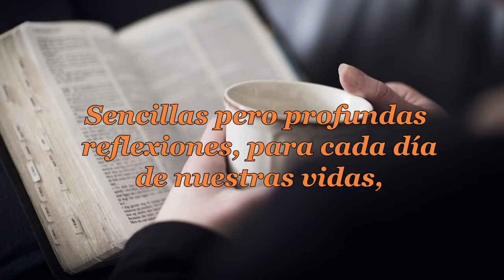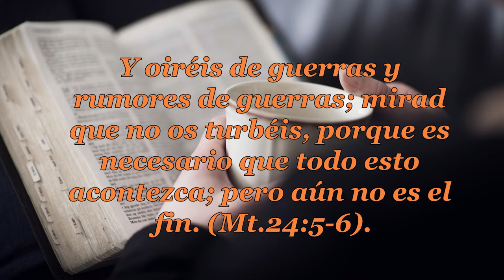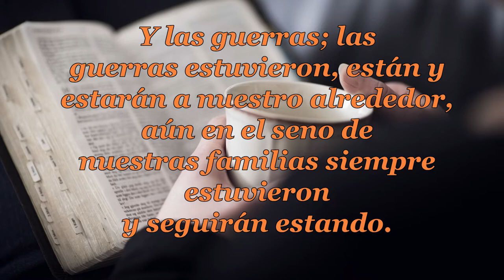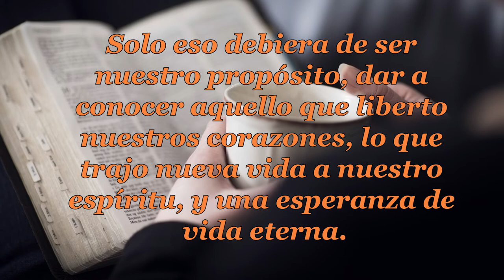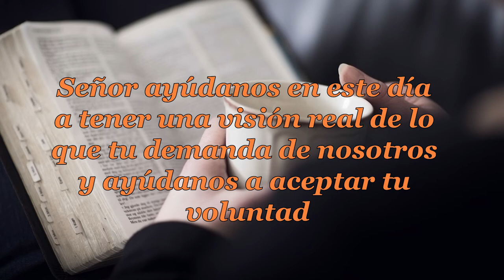016 QUE NOS TURBA